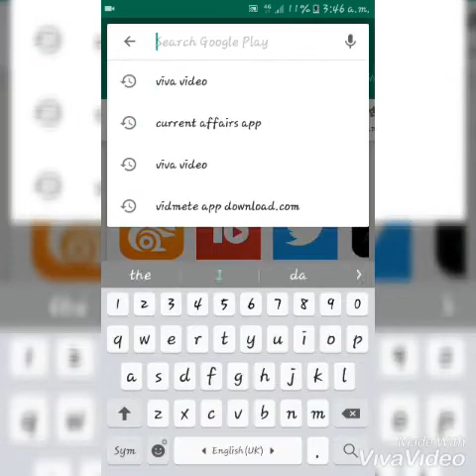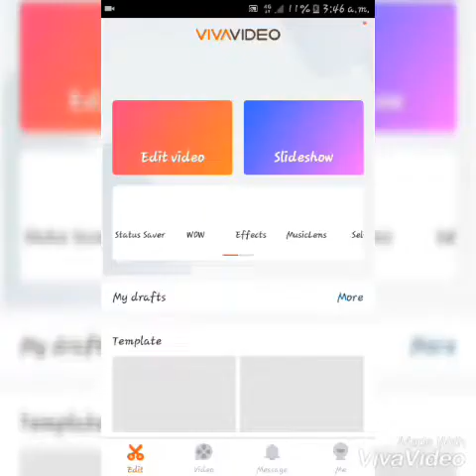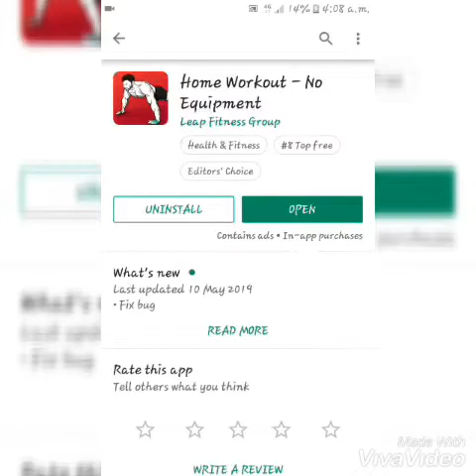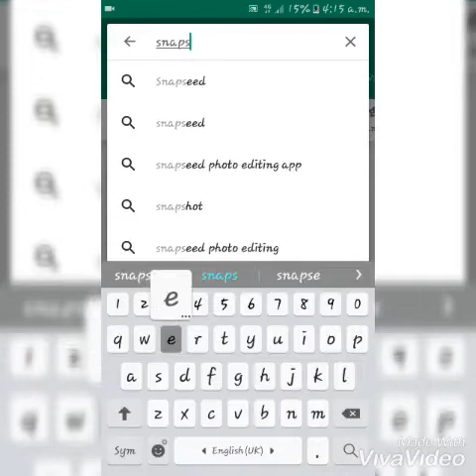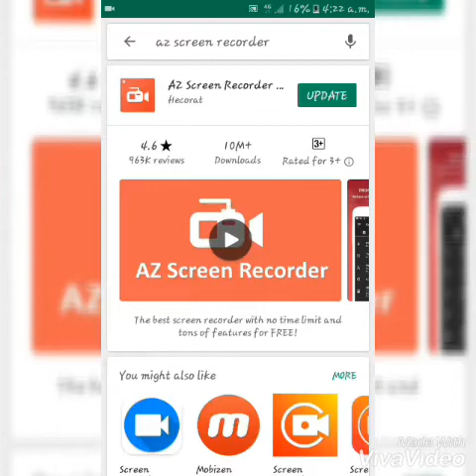Five most useful and best android apps// in assamese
Most usefull android apps or best android apps, all time apps editing apps, What apps should I have on my Android phone?,
What are the best free Android apps?,
best apps for android 2018
best apps of all time,
best free android apps,
5 best apps,
best android apps all time,
swesome android apps, powerful android apps
new assamese comedy, assamese comedy,assamese funny,
 most usefull android apps

       this best androod apps help in day today life, unique android apps help us in many way, i recommend u to download this five most usefull android apps. This five most usefull android apps is in assamese language, This best android apps video is a educational and technology related video, hope u will enjoy it.